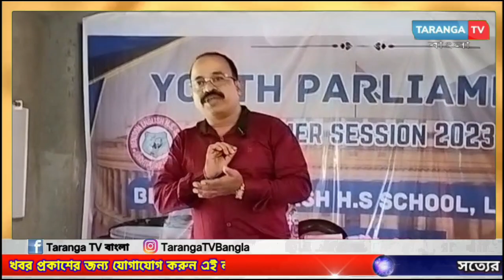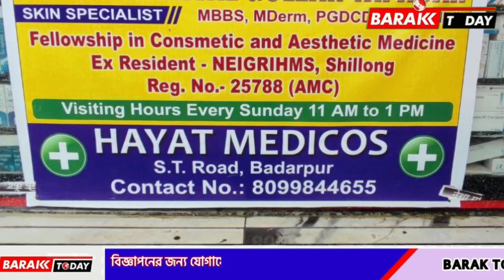লক্ষিপুরে বেনিস ইংলিশ এইস এস স্কুলে ইউথ পার্লামেন্ট অনুষ্ঠিত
leanings.